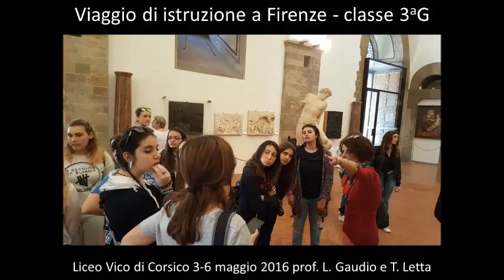Santa Croce a Firenze